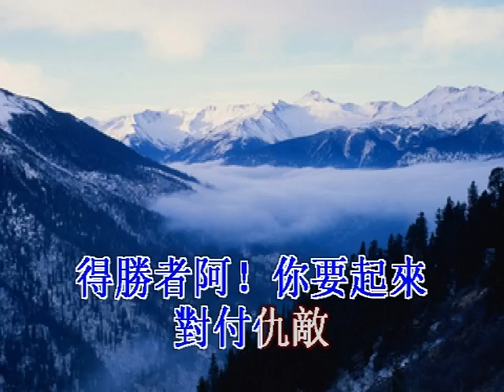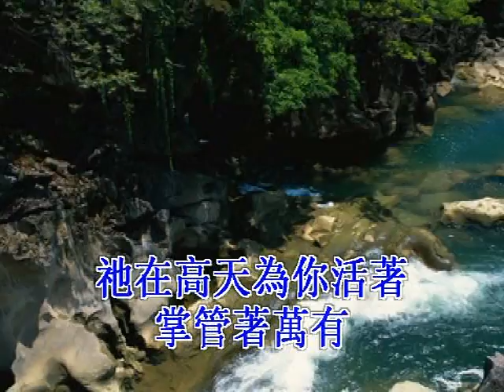抵擋驅退仇敵 God's Family Hymnal(5)